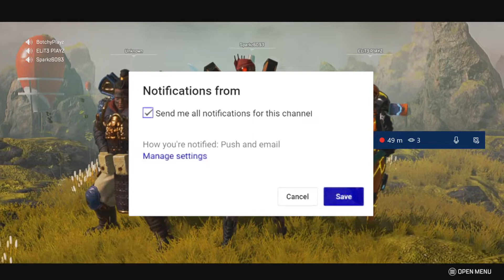Clutching Up Late Game! - Apex Legends Season 5 Gameplay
Hey everyone, In today's video we got a little sweet surprise for all of yall. In the first gameplay the Kraber actually wants to work and hit them shots and also clutching up for the boiis! In the second gameplay we have our selves a flashback gameplay to Season 4! Gameplay i've kept hidden just for the right time! I hope yall enjoy the video!

Want FREE COD Points? Use my invite code

Daily Video Game content from games like Apex Legends and Call Of Duty!

If you made it this far into the description… I love you! ❤️